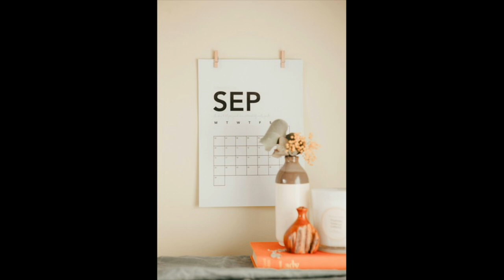Calendar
Graham Mack talks about the world's most popular calendar.